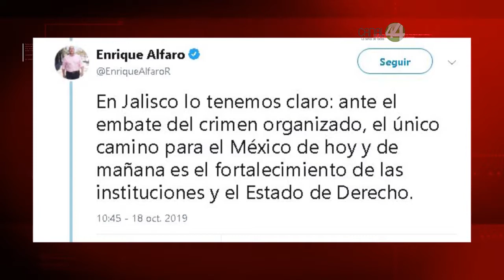Enrique Alfaro mandó un mensaje de apoyo al estado de Sinaloa